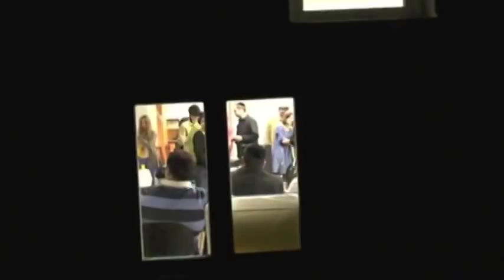Mezüzerakás utáni buli - kiszivárgott video egy laza ünneplésről :))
Az épitkezés végén egy picit elengedtünk magunkat, és fél évnyi nehézség után - a munka végén - koccintottunk és énekelgettünk.
Nagy felelősség volt a közösségen. Kibírtuk, és megerősödtünk!